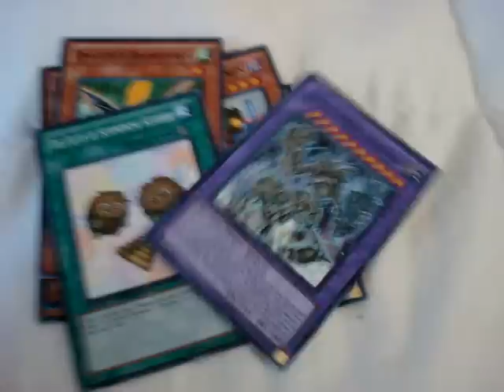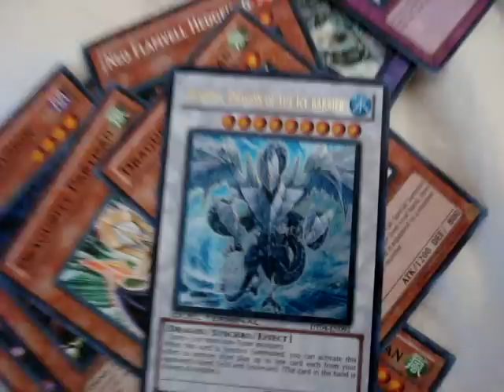Duel Terminal 4 Pulls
Didn't have camera at the time, but I put $22 in the machine.

All stuff for sale Trade.
EXCEPT TRISHULA!

WANTS
All DT 4 The Fableds
2x DT Grimro
2x DT Krus
2x Fabled Raven (Spanish preferred)
The Fabled Rubyruda
Fabled Leviathan
Glow up Bulb.
Scrap Dragon